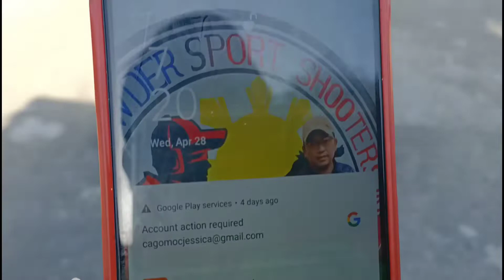SPFC-SDR 5th road training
5th road training Sta. Rita Kasi ng karoon ng problema ang truck... Buti nalang guy's nakita kaagad Gudlak mga kalapatids!